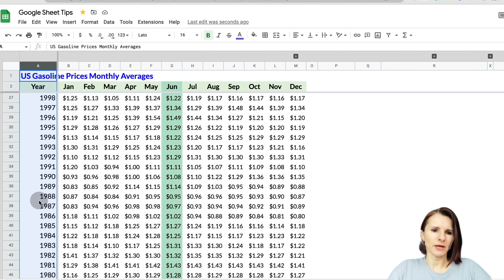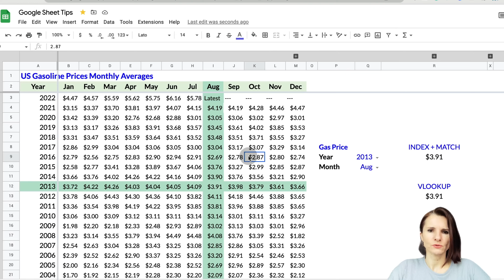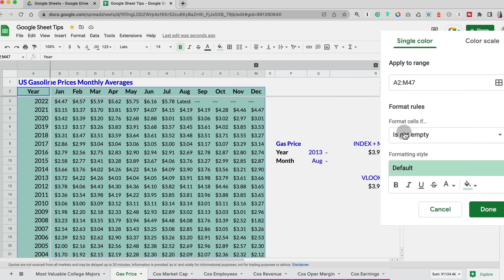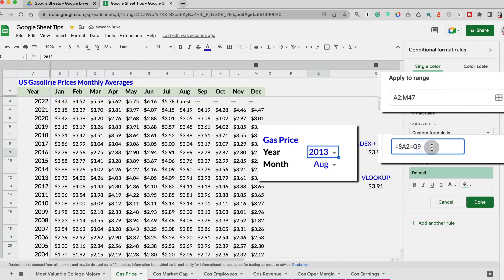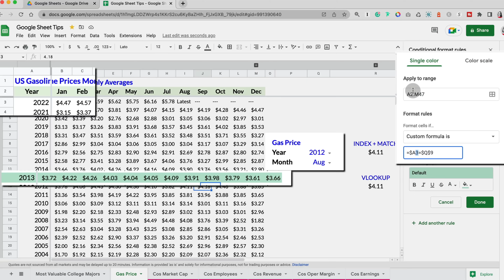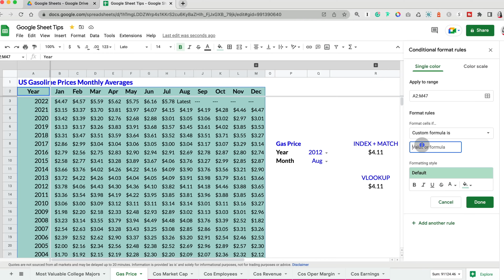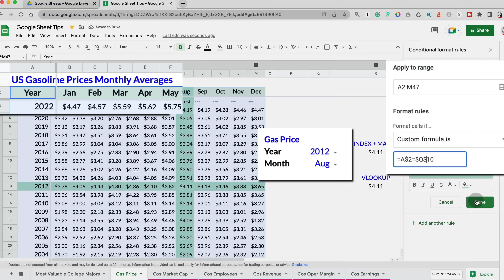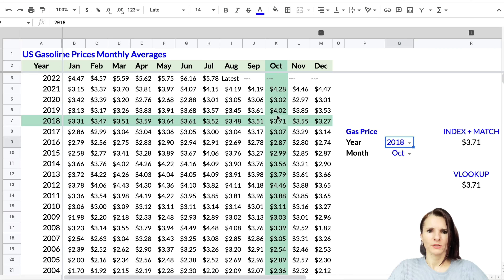Highlight Row and Column with Conditional Formatting in Google Sheets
Learn how to highlight both rows and columns with conditional formatting in Google Sheets. In order to highlight the entire row or column for your worksheet, you first have to select a range for your table. To access conditional formatting go to Format — Conditional Formatting. Then you have to create formatting based on a custom formula.

It is important to add a $ dollar sign to the column and row that will serve as the testing criteria. If you are using the dropdown menu to specify which row or column needs to be selected, you need to also use absolute reference for the selection, in order for the entire row or column, not just the cell to be highlighted.

This is a very effective way to highlight both, row and column, with the use of conditional formatting to pinpoint an intersection of your data. It is very helpful in pinpointing data point that is selected based on user input and selection.

You will also learn about one main pitfall that can result in highlighting the wrong row or column and how to avoid that.

CHAPTERS
00:00 - Intro
1:20 - Get to Conditional Formatting
02:07 - Highlight the Entire Row
05:23 - Highlight the Entire Column